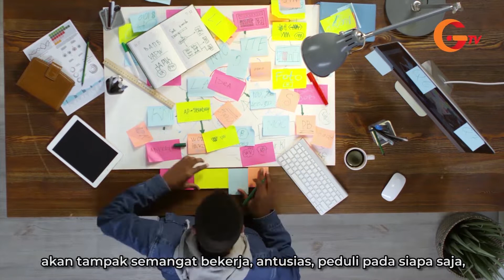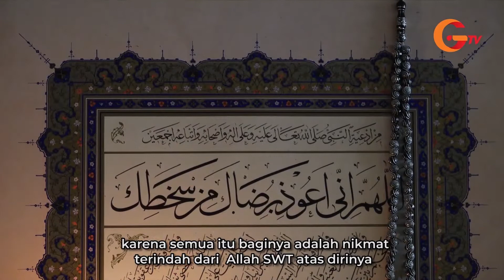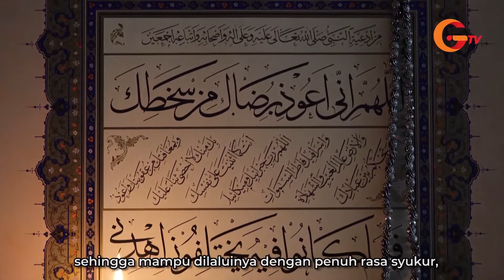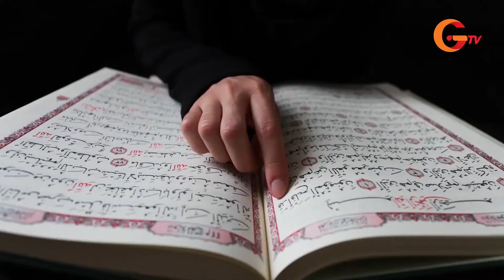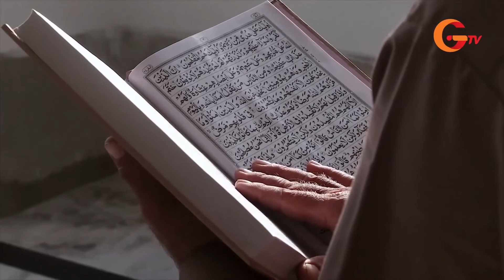Video Motivasi | Hari-Hari Mencari Cinta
Aktivitas utama hati adalah cinta (al-hubb). Cintalah yang mampu menjadikan manusia menjadi lebih bergairah menjalani hidup, bersemangat melakukan berbagai tindakan, dan hidup terasa makin berwarna. Seorang yang telah menemukan cinta akan selalu menjadikan dirinya penuh kebahagiaan, bersemangat dalam menjalani aktivitas, dan hidupnya terasa lebih berwarna. Di dalam hati dan dirinya tercermin tanda cintanya.
Inilah hari-hari mencari cinta. Waktu untuk kita mengisi hati dan jiwa dengan cinta sejati.

Referensi Buku Islam: Hari-Hari Mencari Cinta (A. Muwafik Saleh, Gema Insani, 2020)